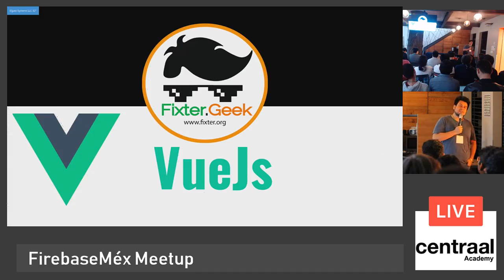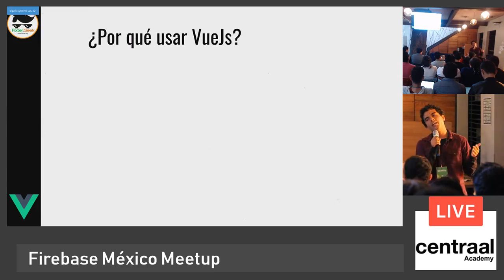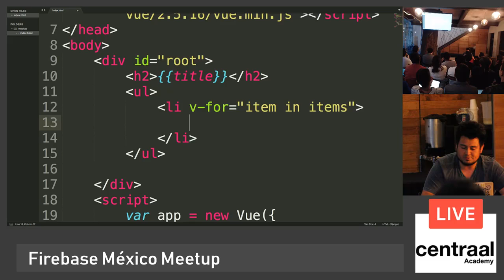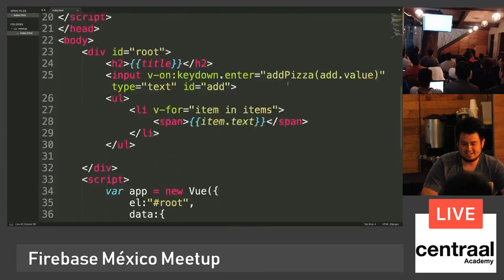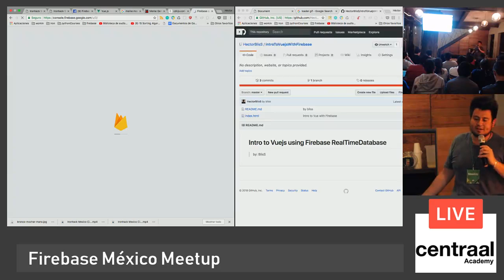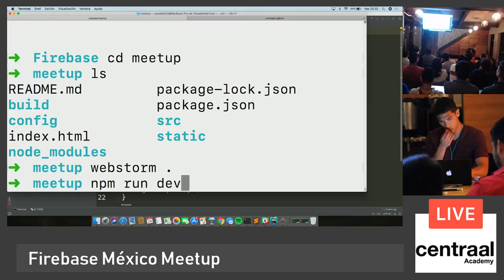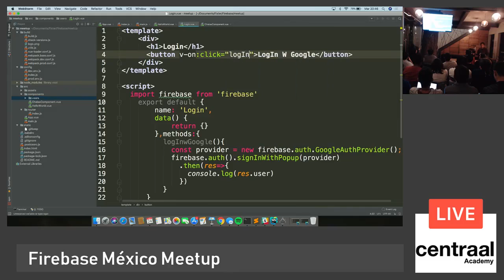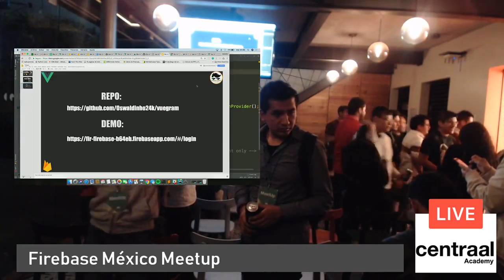Firebase Authentication with VueJS – Autenticación con Firebase y VueJS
En este meetup hablamos sobre Firebase y cómo podemos autenticar a nuestros usuarios con Google usando esta herramienta, además de VueJS, un framework front-end de JavaScript.